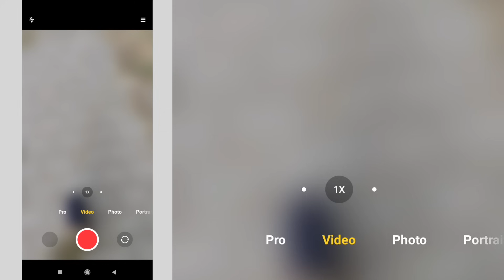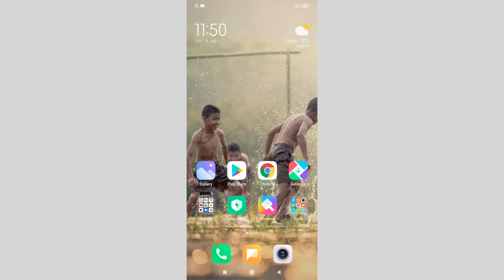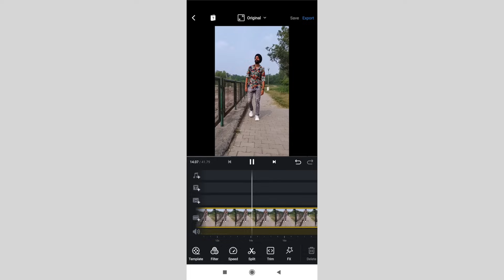Normal Video into Slow Motion | Stable Smooth Slo-Mo video | in Hindi हिंदी में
To kaise humne Normal Mode vali Video ko smooth aur stable slow motion video mei convert ya edit kr diya, woh bhi android mobile phone mei, es video mei aap dekhege. Baaki apko video kaisi lgi, comment mei aap zaroor btaiye 😀